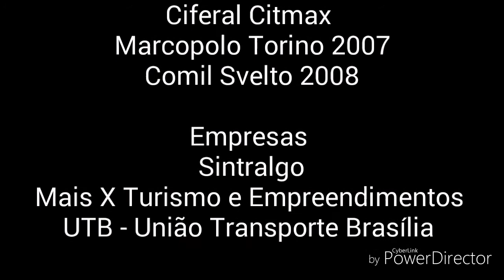Som do Mercedes-Benz OF-1722M #5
Som do motor Mercedes-Benz OM-924 LA CONAMA fase P-5 Euro III de 218cv e 4 cilindros em linha. O Mercedes-Benz OF-1722M (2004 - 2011) substituiu o OF-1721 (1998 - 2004) e foi substituído pelo OF-1721 BlueTec 5 (2012 - atual).

OBS: Áudio retirado do Citmax da Mais X (carro 27135) e imagens de minha própria autoria.